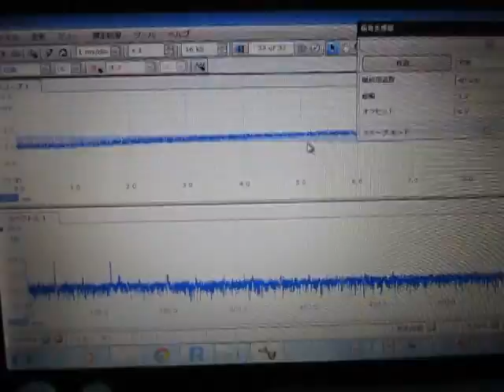超音波プローブ実験（表面検査技術） Ultrasonic probe experiment